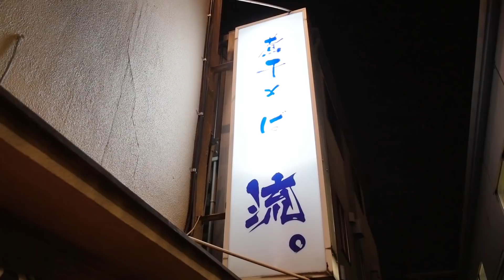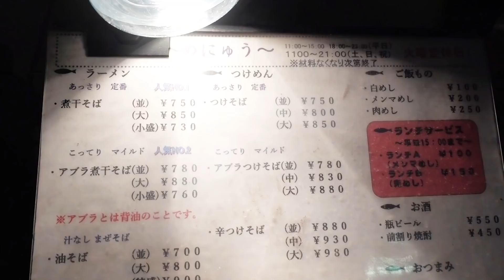【煮干そば 流。】「る」いを見ないアッサリ煮干し感っ！香ばしさよりも甘さが際立つっ！【十条】【五十音チャレンジ】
本日は…流。さんに行ってまいりましたぁっ！
果たして…？

作詞　竹永
作曲　構成作家　平島太郎